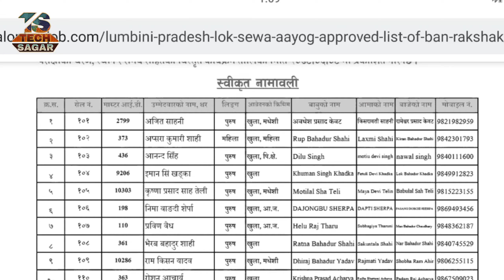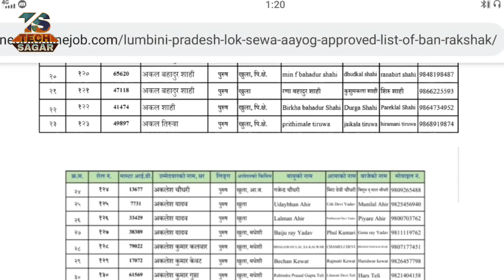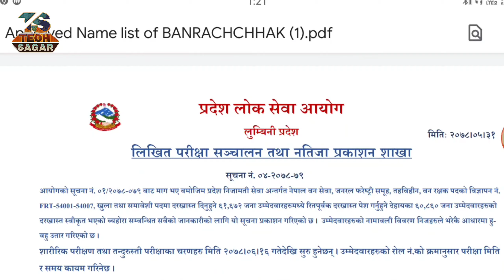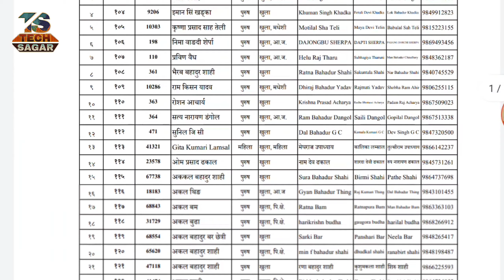Lumbini Pradesh Lok Sewa Aayog Approved List of ( Ban Rakshak )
The Lumbini Provincial Public Service Commission : Lumbini Pradesh Loksewa aayog has published the approved list of candidates for the post of Forest Ranger ( Ban Rakshak )

Click Here To Lumbini Pradesh
Approved List Download PDF files